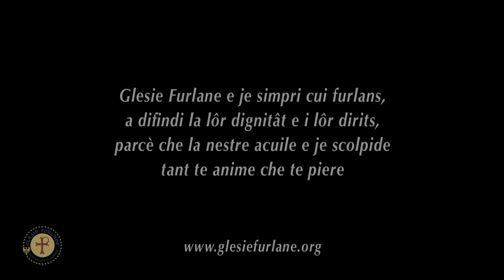Te anime e te piere - Glesie Furlane